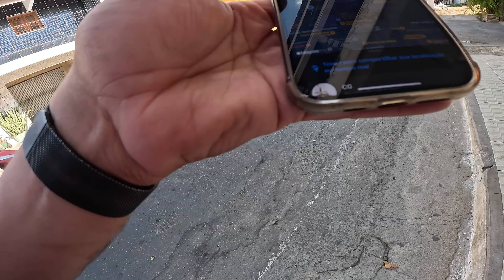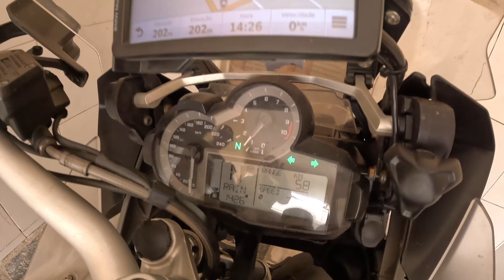OS CESARS CHEGARAM AQUI E CASA